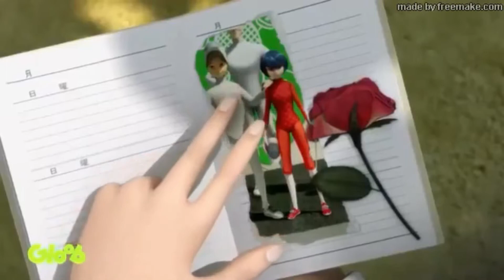Miraculous: Adrien & Kagami - OOO La La La (Teena Marie)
Some scenes from "Miraculous - Tales of Ladybug & Chat Noir".

Miraculous - Tales of Ladybug & Chat Noir belongs to Thomas Astruc and Zagtoon